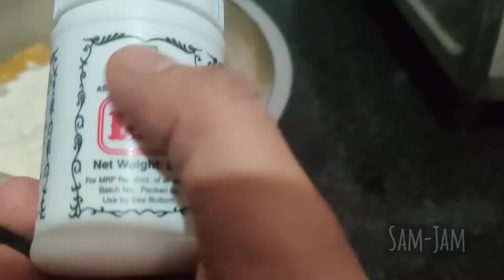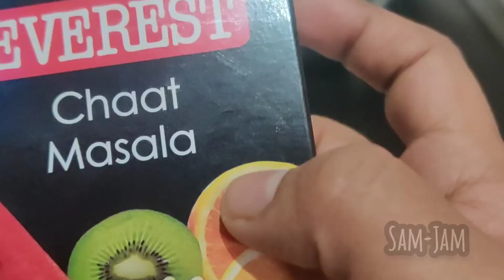ಮನೇಲಿ ಸಾಂಬಾರ್ ಜಾಸ್ತಿ ಮಾಡಿದ್ರೆ ಈ ರೆಸಿಪಿ ಟ್ರೈ ಮಾಡಿ|left over sambar recipe